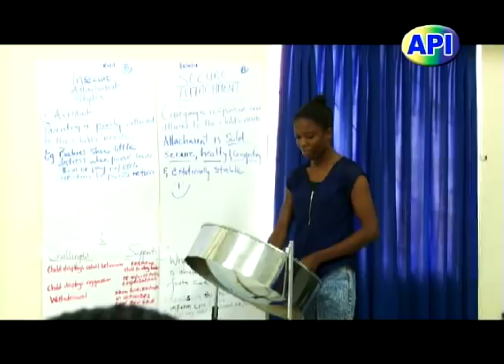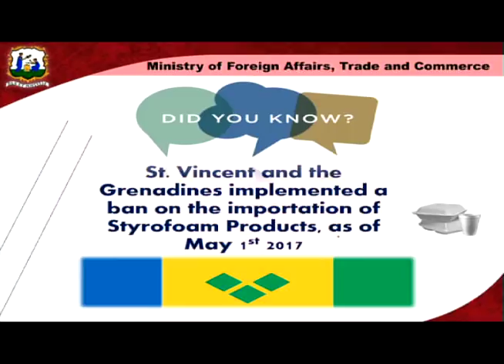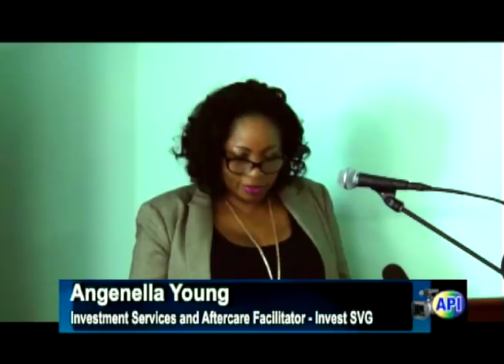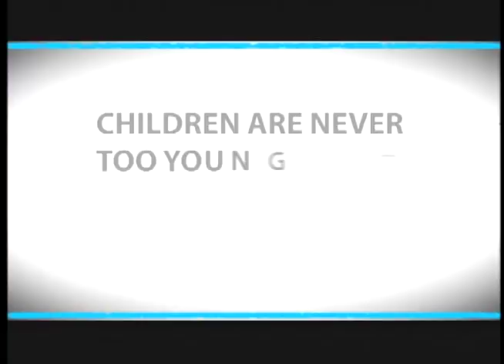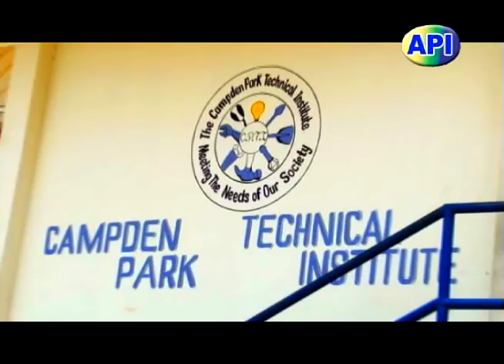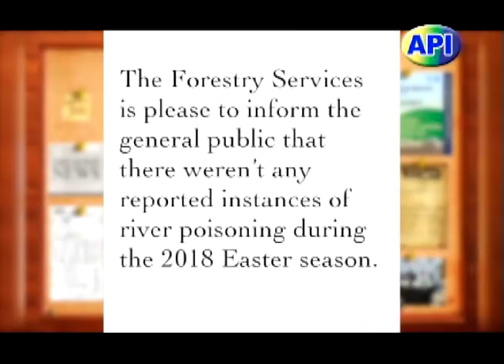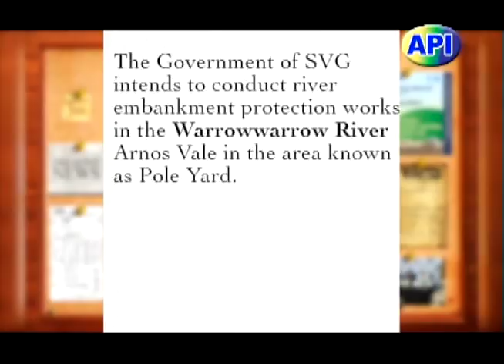API Programme 24th April 2018